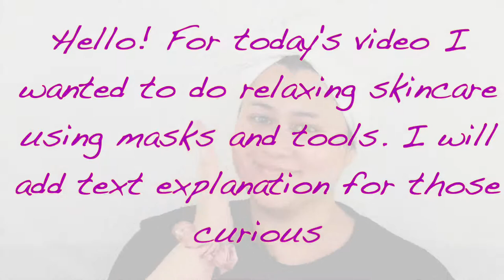Relaxing Skincare ASMR by Upsnaa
Welcome to the content library on YouTube, where all kind of content can be found.
All content that's being posted on this channel falls under the license 'Creative Commons' and is thereby free to be (re-)used.

The Content Library